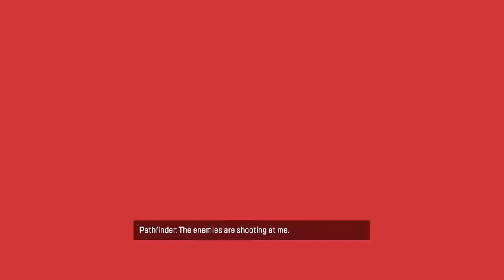jayde plays apex for the first time